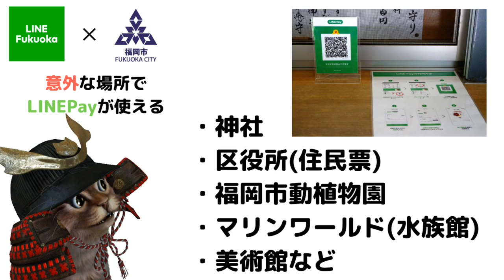LINEPayがさらに便利に！LINE Fukuokaと福岡市の近未来感が満載の取り組みが興味深い【キャッシュレス】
【PR】 福岡はとても良いところ。

使用機材
マイク：Rode NT1A
キャプチャーボード：I-O DATA GV-USB3
オーディオインターフェース：YAMAHA AG03